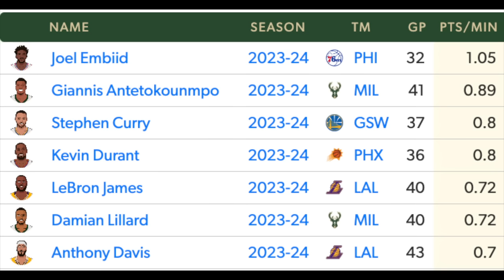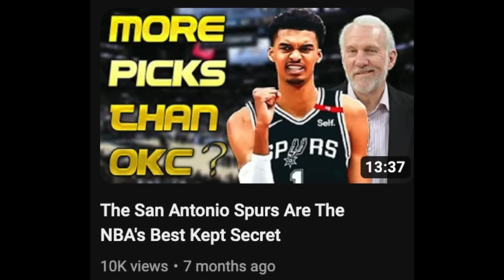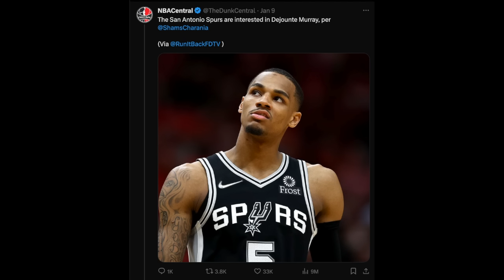How Victor Wembanyama Figured Out The NBA In Half A Season